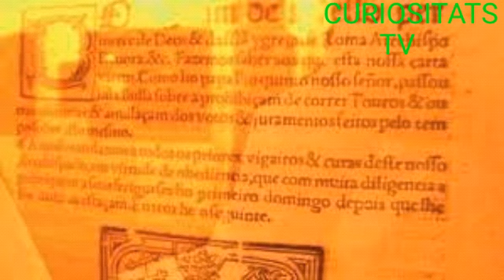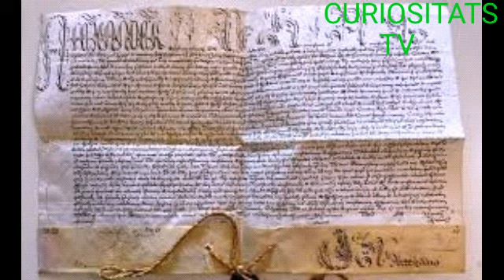Bula del Papa contra els bous